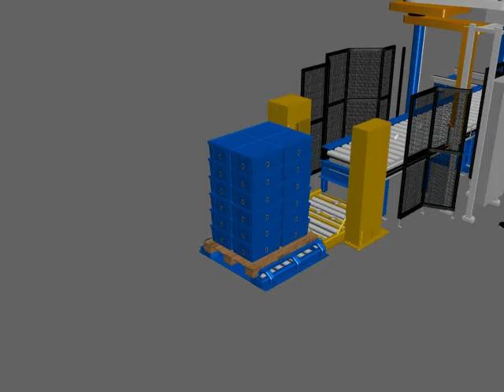Ingresos almacén automatizado con emplayadora - Animación | Mecalux Mx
Este video refleja un caso típico de ingresos a un almacén automatizado. Existen elementos auxiliares y/o complementarios que permiten realizar diferentes acciones, que dependen de las necesidades y operatividad de la bodega y las características de las mercancías manejadas.    En esta animación en concreto, vemos por ejemplo un transportador de entradas por rodillos a cota 0, este elemento nos
permite cargar tarimas con un patín manual, para que el siguiente elemento, un elevador de tarimas alce la carga hasta la altura de transporte, y le permita seguir su trayectoria de ingreso. En algunos casos es aconsejable proteger la carga con un film que ofrezca estabilidad y evitar la posibilidad de caída o desbordamiento, para ello contamos con una emplayadora. Finalmente, si su destino es un sistema de almacenaje automático, el conjunto de la unidad de carga deberá obligatoriamente pasar una inspección de gálibo, dimensiones, pesos etc. De esta forma evitamos cualquier tipo de error que pueda repercutir
en la instalación.

En Mecalux tenemos una gran experiencia diseñando y construyendo almacenes automáticos, disponemos de variadas soluciones para tarimas que se adaptan a las operativas y elementos de manutención de nuestros clientes, consúltenos

¿Quiénes somos?